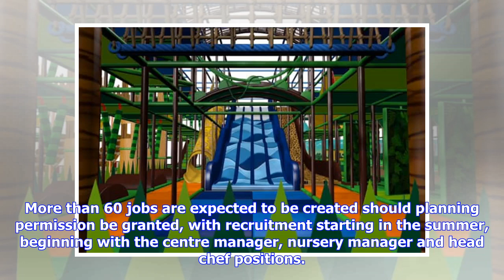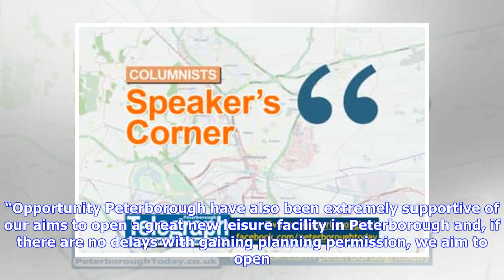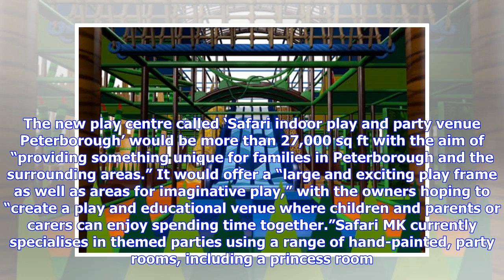Breaking News | Exciting plans for big indoor play centre and nursery at Peterborough’s former Thom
Breaking News | Exciting plans for big indoor play centre and nursery at Peterborough’s former Thomas Cook offices

Soft play and party venue Safari MK has applied for planning permission for the venture in Coningsby Road, Bretton. The plans submitted to Peterborough City Council also include a 40-place children’s day nursery with access to the indoor play facilities. More than 60 jobs are expected to be created should planning permission be granted, with recruitment starting in the summer, beginning with the centre manager, nursery manager and head chef positions. Safari MK is a family-run business and recen...